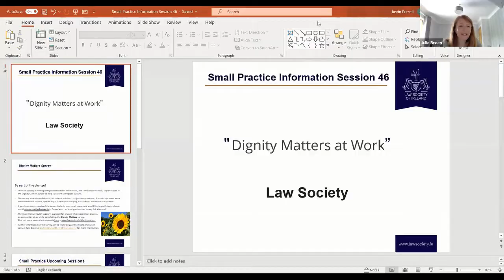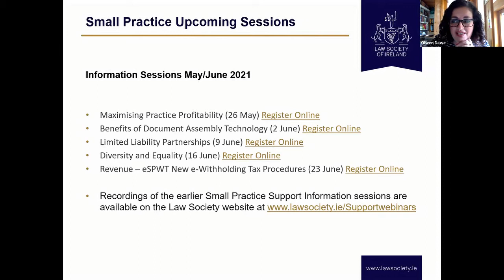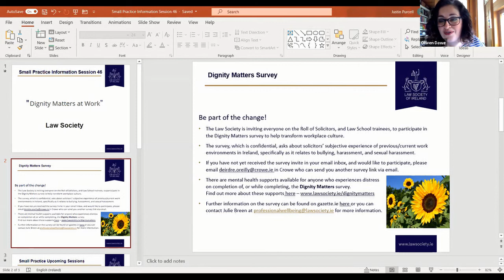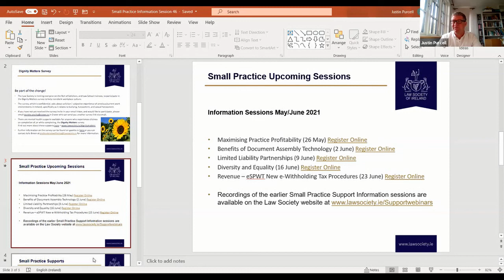Why Dignity Matters at Work